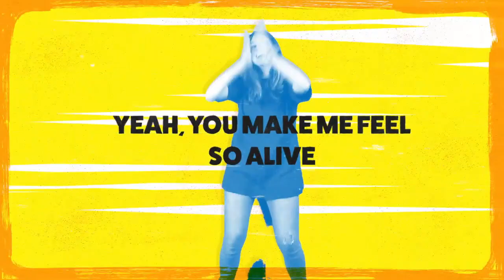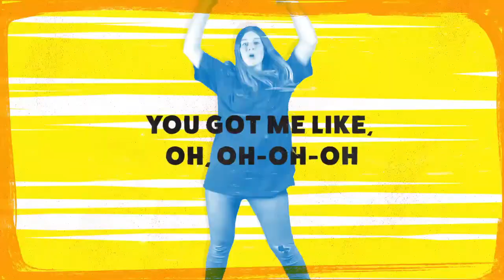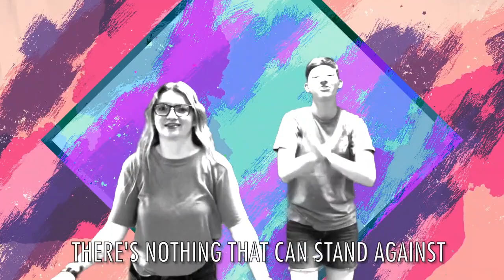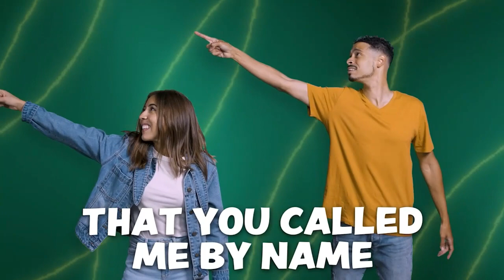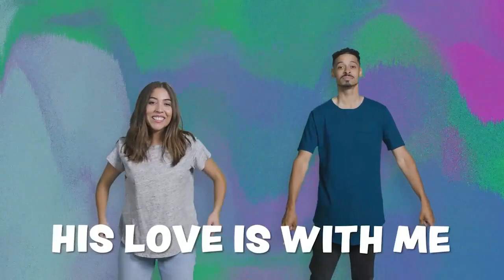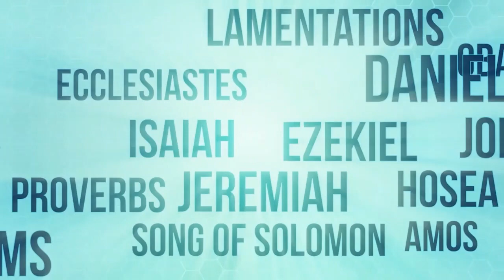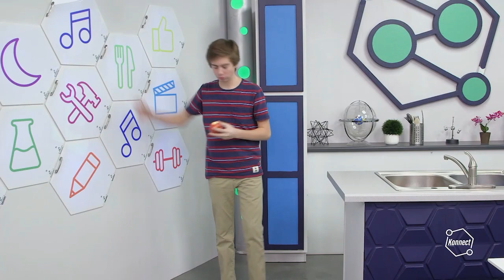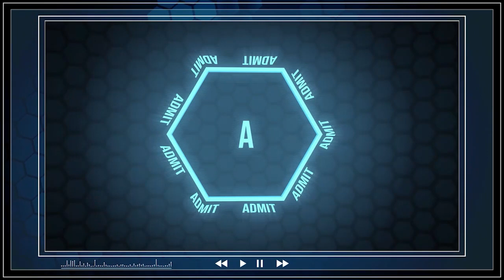Rhema South Coast Kids Ministry - FaithKids ages 6 - 12 years – 5 February 2023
Love everyone because God loves you!